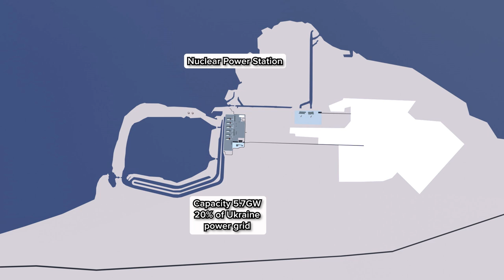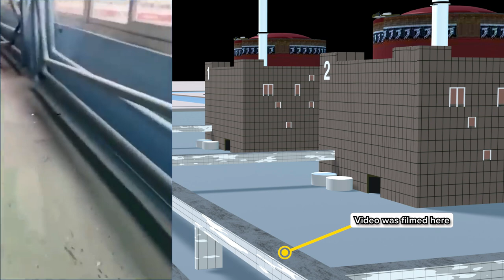Zaporizhzhia Nuclear Plant under attack - 3D illustrated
Europe's largest Nuclear Power Station was shelled and seized by Russian forces.  What damage was done in the shooting?  What are the risks while the war is raging?
The Zaporizhzhya Nuclear Power station in Southern Ukraine is illustrated in 3D model.  This plant produces 5.7 Giggawatts of power and represents 20% of Ukraine's electrical power.
On the 4th of March during the Russian invasion of Ukraine the station came under Russian control and the control staff are now forced to work at gunpoint.  A week later it was being controlled by Russian staff from Rosatom.

The VVER reactor types at Zaporizhzhia have an excellent safety record and risk is very small of an accident. The reactor is house in an extremely robust containment structure which can withstand impact from a large aircraft.  However a malicious military attack hitting the cooling systems or the  spent fuel ponds pond could set off a radiation disaster.  The nuclear waste stored on site is potentially vulnerable.  So barring some intentional destruction the risks of a nuclear event are very low.